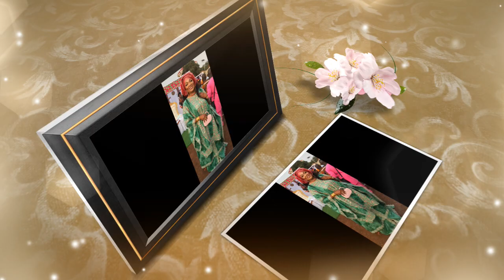NANA IMAGES MARIAGE DE MARIAMA CISSOKO ET CAMARA SIAKA 1ére Partie